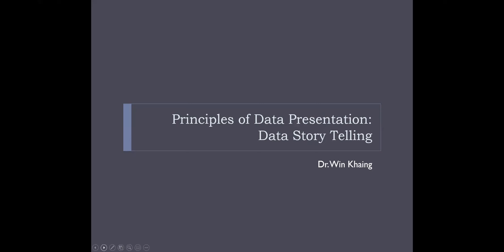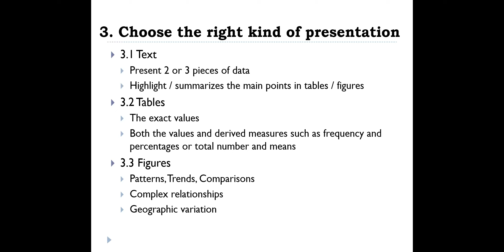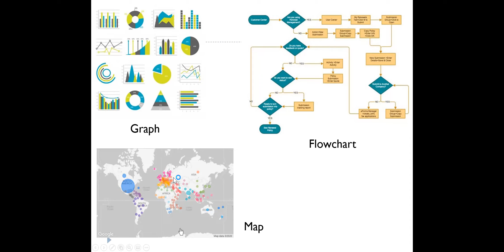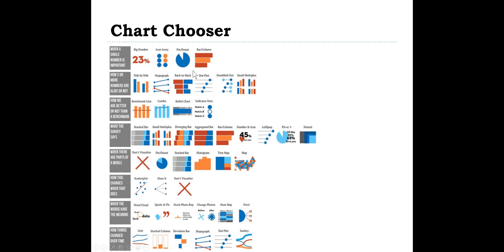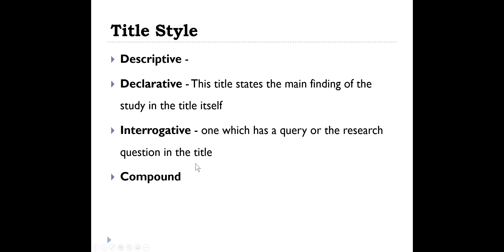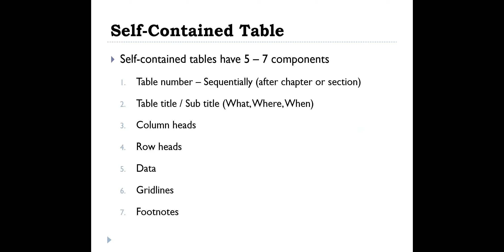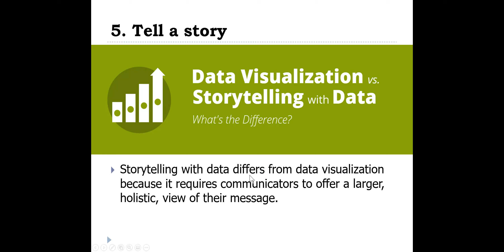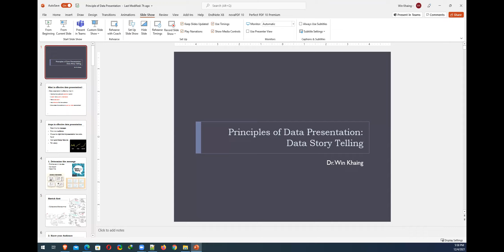Principle of Data Presentation | Data Analysis Myanmar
👉 Credit to 🎓Professor Dr. Ko Ko Zaw's Presentation🎓 (Principle of Data Presentation)
Some of the Slides, Figures and Tables are extracted from 🎓Professor Dr. Ko Ko Zaw's Talk🎓.

💯 Now adays, Data Presentation is an essential part of Data Story Telling.

စဉ်ဆက်မပြတ် လေ့လာသင်ယူရင်း မေတ္တာဖြင့် ပြန်လည်မျှဝေလျက် -
ချစ်ခြင်းအားဖြင့် -
ဒေါက်တာဝင်းခိုင်

Live a Life of Loved Learning and Leave a Legacy.
With Love,